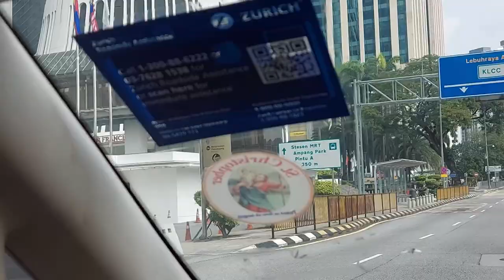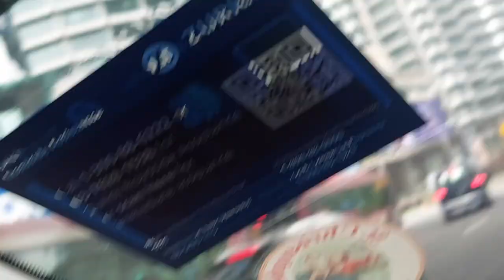"Malaysia Diaries | Day 2 Arrival & Airbnb Adventure"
Join us on the second day of our Malaysian escapade as we touch down at Kuala Lumpur International Airport, ready to dive deeper into the vibrant culture and enchanting landscapes of this Southeast Asian gem. From the moment we step off the plane, the sights, sounds, and scents of Malaysia greet us with open arms.

In this episode, follow along as we navigate the bustling corridors of the airport, weaving through crowds of travelers from all corners of the globe. Excitement bubbles as we anticipate the adventures that lie ahead, fueled by the promise of new experiences and unforgettable memories.

Once we clear customs and retrieve our luggage, it's time to hit the road. Join us as we embark on a journey through the bustling streets of Kuala Lumpur, the heart and soul of Malaysia. From the towering skyscrapers of the city center to the serene greenery of its parks, every turn reveals a new facet of this dynamic metropolis.

But the real adventure begins as we make our way to our Airbnb accommodation. Buckle up as we navigate the city's labyrinthine streets, immersing ourselves in the rhythm of urban life. Along the way, we'll sample local delicacies, soak in the breathtaking views, and perhaps even stumble upon hidden gems known only to the locals.

Our first day in Malaysia, we finally arrive at our Airbnb, a cozy retreat nestled amidst the hustle and bustle of the city. Join us as we settle into our new home away from home, ready to embark on a journey of discovery and adventure in this enchanting land.

"Malaysia Diaries: Day 2 Arrival & Airbnb Adventure" promises to be a thrilling ride filled with laughter, surprises, and the unmistakable magic of travel. So pack your bags and come along for the ride – Malaysia awaits!

vlog
family
travel
viral
malaysia
friends